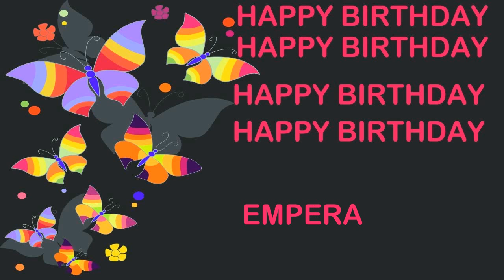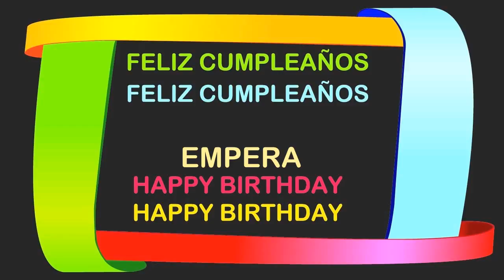Empera Birthday Postcards & Postales